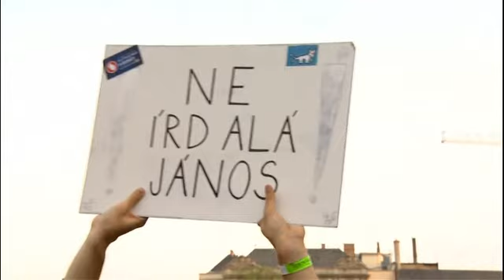Ungheria, il Presidente della Repubblica approva la legge anti-Ceu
E' stata approvata dal parlamento ungherese la legge che vuole chiudere
la Central European University, l'ateneo anglofono fondato dal miliardario filantropo americano George Soros nel 1991 che confersice titoli accademici riconosciuti negli Stati Uniti. ll presidente della Repubblica ungherese Janos Ader che ha firmato il provvedimento ha assicurato che la nuova norma che regola le università straniere in Ungheria, non interferisce con le libertà accademiche.